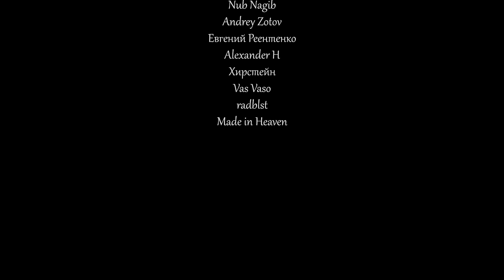Будущие тесты и локализация Tarisland MMORPG от Tencent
На этой неделе, мы выпустили достаточно много контента по Tarisland. Нам довелось обсудить информацию про классы, а так же пройтись по полезным советам и вопросам, которые многих из вас волнуют. Тем не менее, одна из самых важных тем для нашего сообщества, а именно локализация осталась в стороне. Данная ошибка достаточно быстро обнаружилась за счет внимательных зрителей, которые заметили в комментариях, что эта тема до сих пор не раскрыта. В сегодняшнем материале, мы поговорим про введению русскоязычного перевода в первое MMORPG от компании Tencent.

Timecode:

00:00 - Вступление
00:35 - Рекламная интеграция
02:13 - Общая информация
05:41 - Тестирования
09:34 - Локализация
13:29 - Итоги